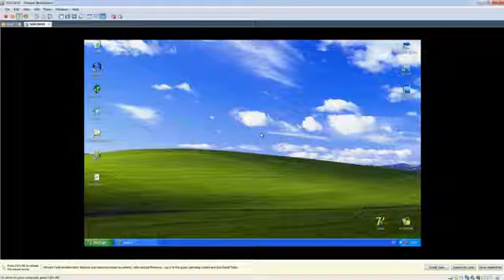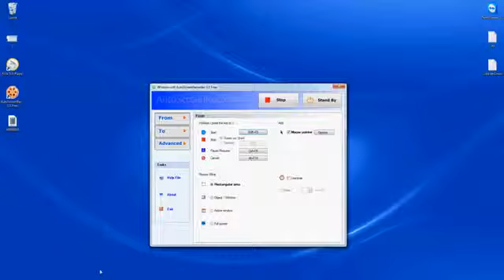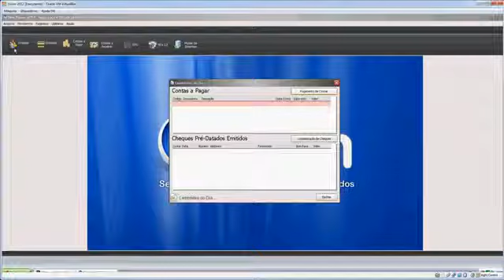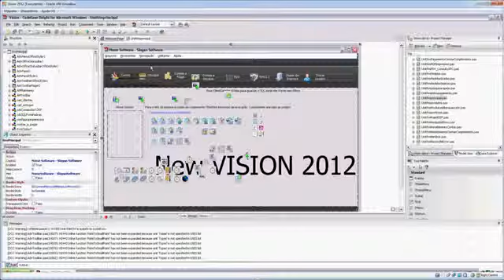Box Máquina Virtual Sistema Comercial Tef Ecf Nfe Ct e Sped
BOX MÁQUINA VIRTUAL - 4 DVD's FRETE GRÀTIS PARA TODO O BRASIL

Box com quatro Maquinas virtuais dos sistemas mais requisitados no Mercado, que você poderá alterar e usar livremente, pois todos possuem seus fontes e componentes. Para a sua facilidade, as máquinas já estão totalmente configuradas com os seus respectivos sistemas comerciais, basta somente compilar!
Este Box contém 4 DVD's.  Aproveitem essa oportunidade!
Os sistemas foram compilados utilizando a versão 7 e 2007 do Delphi e com os bancos  Firebird e Interbase.